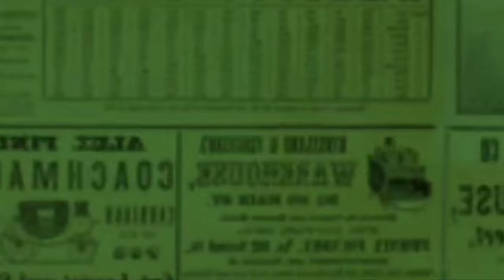BERTAMBAH USIA, ADY SKY DAPAT KEJUTAN ULANG TAHUN.